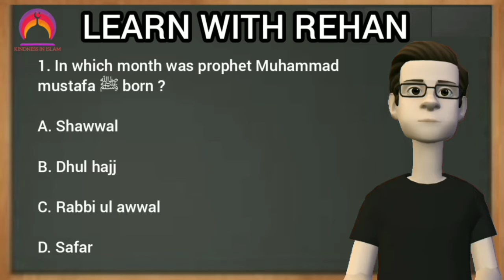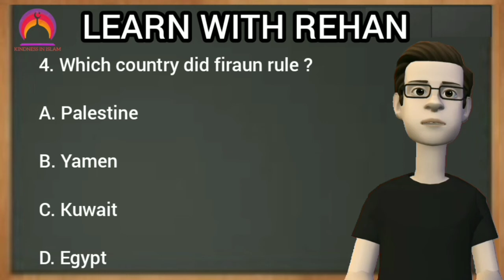LEARN WITH REHAN SET-6 | ISLAMIC QUESTIONS AND ANSWER | ISLAMIC QUIZ | KINDNESS IN ISLAM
Learn with Rehan is a series of questions and answer for kids to increase knowledge

Whatsapp status - best whatsapp status channel |islamic status video |

Is channel pe Aap dekhega ki islamic related video for whatsapp status, Instagram story, Facebook story,islamic bayan, Islamic knowledge, islamicquotes,bayan, qawwali status,naat status, islamic shayari status, ghazals, Sufism, Sunni bayan, Sunni Muslim,salam,Jummah salam, ISLAMIC CARTOONS VIDEO,

"KINDNESS IN ISLAM"